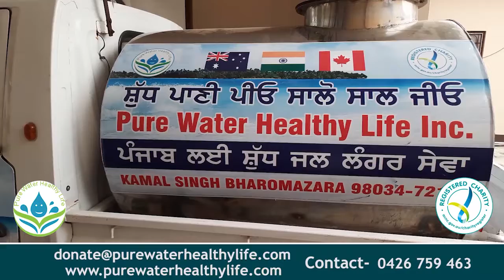ਨਕਲੀ CBI ਬਣਨ ਵਾਲੇ ਗਰੋਹ ਦਾ ਪੁਲਿਸ ਨੇ ਕੀਤਾ ਪਰਦਾ ਫਾਸ਼ || NKN TV